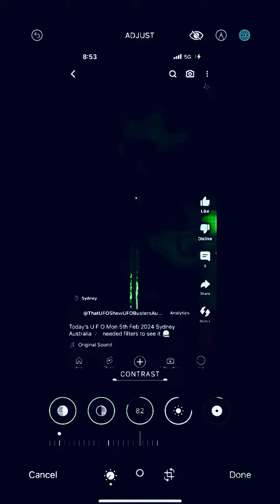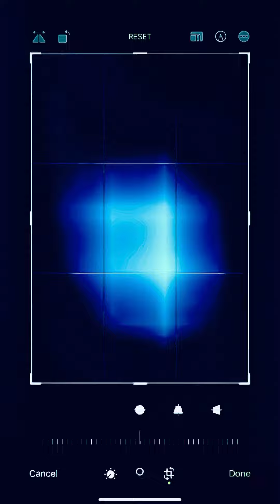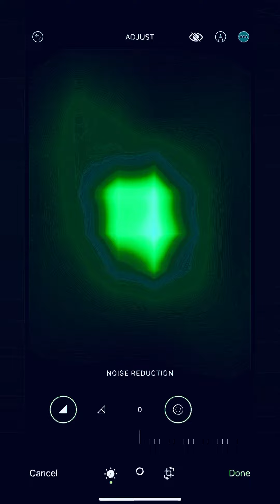Airplane and filters Sydney Australia 🇦🇺 5th Feb 2024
Strange airplane with filters 5th Feb 2024 Sydney Australia 🇦🇺